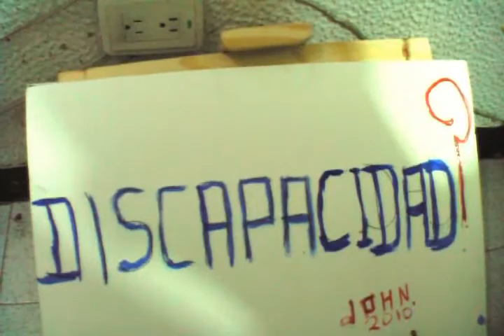FILMINUTO EL ARTE DE VIVIR